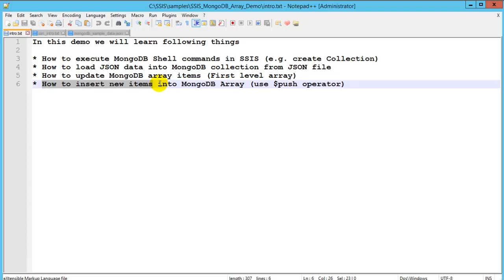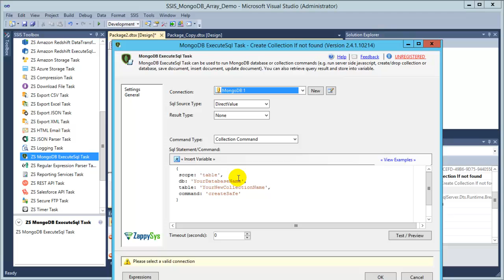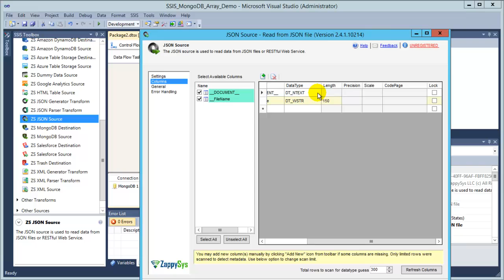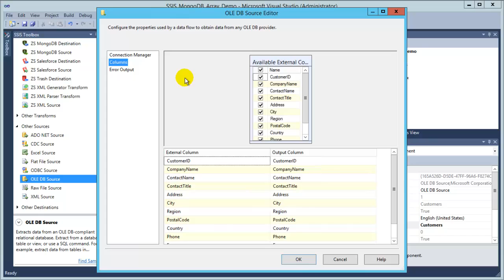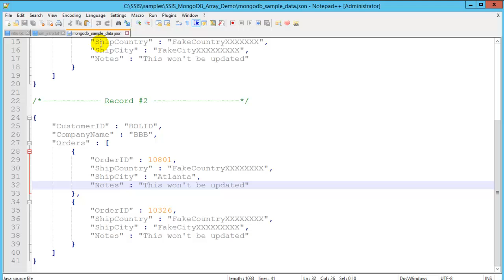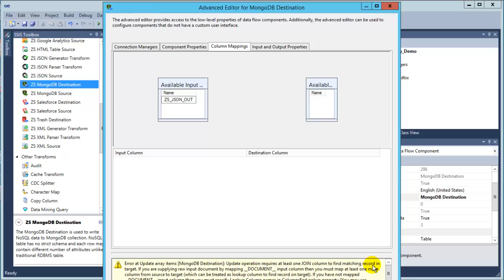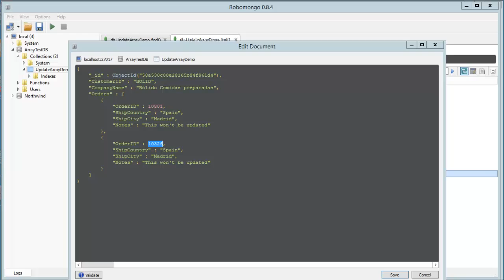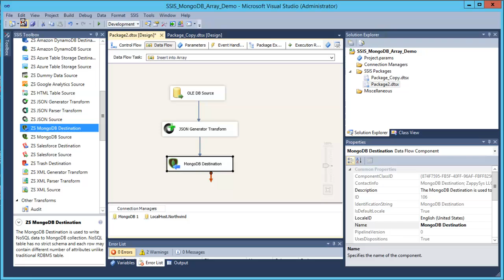How to insert or update MongoDB array items using SSIS (Load JSON File, Use $set, $push operator)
In this video tutorial you will learn following things.

* How to execute MongoDB Shell commands in SSIS (e.g. create Collection)
* How to load JSON data into MongoDB collection from JSON file  - Using  SSIS JSON Source Connector
* How to update MongoDB array items (First level array) - Using  SSIS MongoDB Destination Connector
* How to insert new items into MongoDB Array (use $push operator) - Using  SSIS MongoDB Destination Connector

About SSIS MongoDB Destination Connector
◾Bulk load data to MongoDB using SSIS Connector
◾Support for loading Raw JSON documents from any source or generated by JSON Generator Transform or other method
◾Multiple data operations supported such as Reload and Insert
◾Support for Bulk Upsert (Update or Insert)
◾Support for Bulk Delete
◾Support for inserting/updating/removing values from inner array (e.g. Insert New Order inside existing Customer Document)
◾Support for SQL Server 2005, 2008, 2012, 2014, 2016 (32 bit and 64 bit)

About SSIS JSON Source Connector
◾Read data from JSON files or RESTful API services (such as Twitter, Zendesk)
◾De-normalize nested JSON into flat document just like regular database table
◾Support for JSONPath expression to extract sub-documents or array (see also: Extract multiple arrays using JSON Parser Transform)
◾Support for OAuth 1.0 and 2.0 security standard which is adopted by major cloud services (e.g. Google API, Facebook, Salesforce, Dynamics CRM, Office 365, MailChimp and many more..)
◾Support for OData format (Read more)
◾Support for Basic authorization (Passing UserID and Password to REST API Service)
◾Support for looping through multiple files using wild card pattern (e.g. *.json).
◾Support for HTTP Request with Custom Headers.
◾Support for REST API Paging (3 different methods) – Loop through multiple requests (explained here and here)
◾Support for very large JSON files
◾Support for Pivoting (Convert Columns to Rows)
◾Ability to output and indent raw JSON from inner array
◾Support for SSL3 and TLS 1.2 protocol for encryption
◾Support for passing cookies
◾Support for Proxy
About SSIS JSON Generator Transform
◾Create simple or nested JSON documents inside DataFlow Task using simple drag and drop approach
◾Ability to create nested JSON from Multiple datasets
◾Ability to create single JSON document for all input records or create one document for each input row from ROOT dataset
◾Preview JSON structure as you change layout on User Interface
◾Support Sub document, Value Array and Document Array
◾Ability to join different type of datasets (e.g. SQL Server, Flat File, Excel) to create parent-child relation for nested JSON